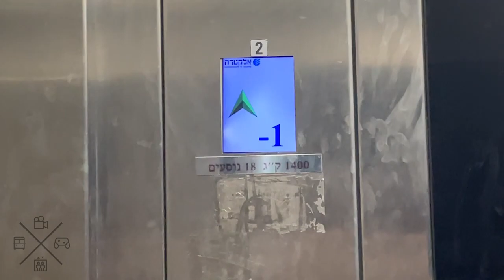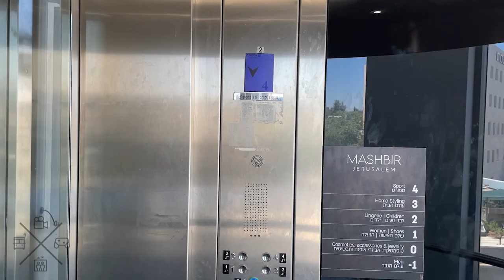2010 Electra traction elevators @ MASHBIR Department Store, Jerusalem, Israel.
I had to stop filming early because a staff member entered the elevator. This store does not allow photography and I didn't want to get harassed here like Maalit72 back in 2012.

Very nice elevator in a shape of a pizza slice!

---Elevators---
Brand: Electra
Type: Traction
Capacity: 1400kg / 18 Persons
Fixtures: OTIS Concave
Floors: 7(^-2^, -1, *0*, 1, 2, 3, 4)